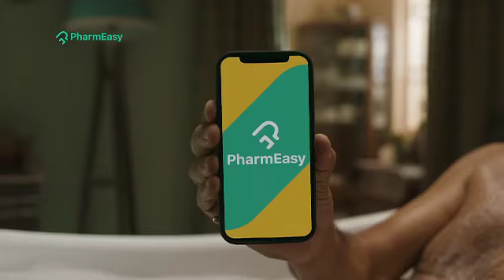PHARMEASY | ADVERTISEMENT | TAMIL | THE VOICE BANK